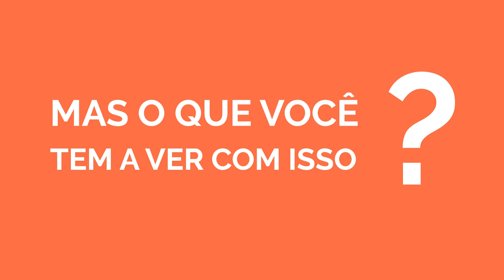Especial regulação da mídia - Portal EBC